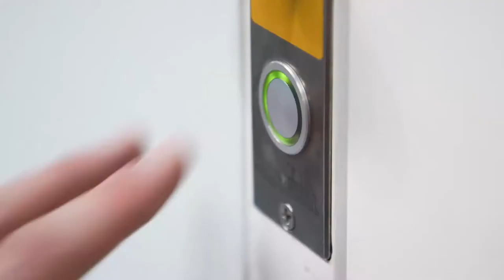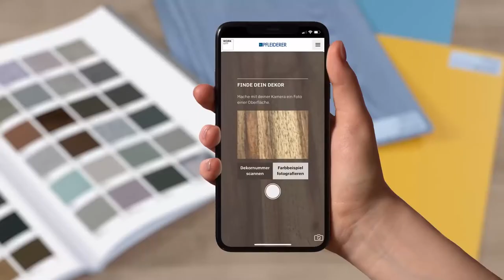Pfleiderer Image Film (Deutsch)